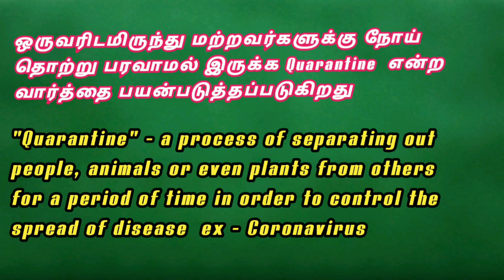Meaning of Quarantine in Tamil with English Subtitles / Mythili Fashions and Beauty Tips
Dear All,
   In today video I shared the meaning of "Quarantine"

FB : Mythili Fashions and Beauty Tips